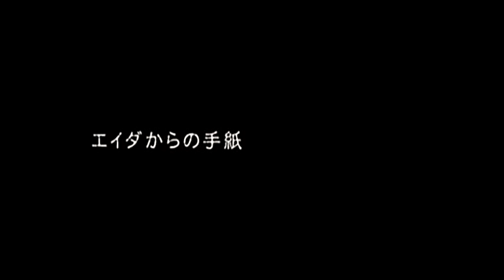【複数実況】レオンと行く空耳スペイン旅行part4-3【バイオハザード4】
バイオハザード4といえばスペイン語の空耳が有名
そんなわけでレオンと龍尾と一緒に
スペイン旅行に出発だ
基本プレイはしゅーやがして
龍尾は横から言いたいことを言うだけだよ

今回はチャプター4-3
今回も登場するのは村人達
やっぱこっちのほうが落ち着くね

そして、ドンキーのようなコースターステージだ
LRを同時押ししてしゃがむのだ